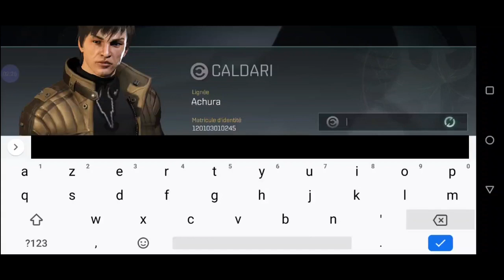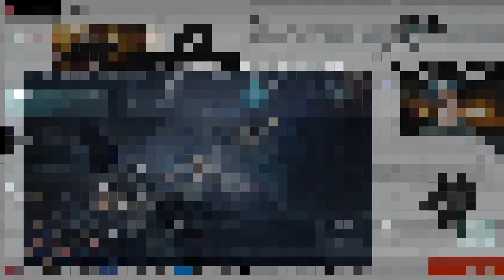[Eve Echoes FR] Nouveau départ ! Free to play, Vae le Galérien, épisode 01!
Pour cette nouvelle série de vidéos je débute avec un compte vierge , sans aide, sans prendre de pass oméga ou quoi que ce soit!
On se fixe un premier objectif et je donne des conseils pour ceux qui découvrent le jeu ou se posent des questions en tant que joueurs récents :)